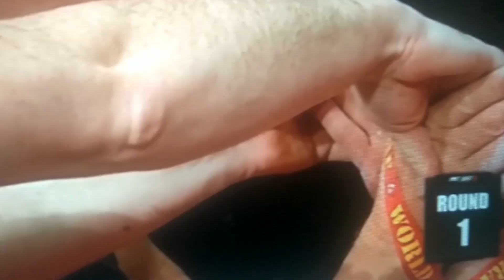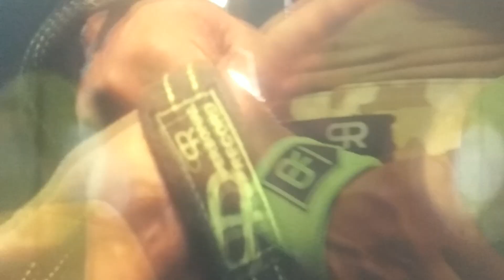Jhon brzenk lost inspirasion@Ilham hulk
panco dunia, amwesling,kumpulan orang kuat,amtrong@Ilhamnhulk